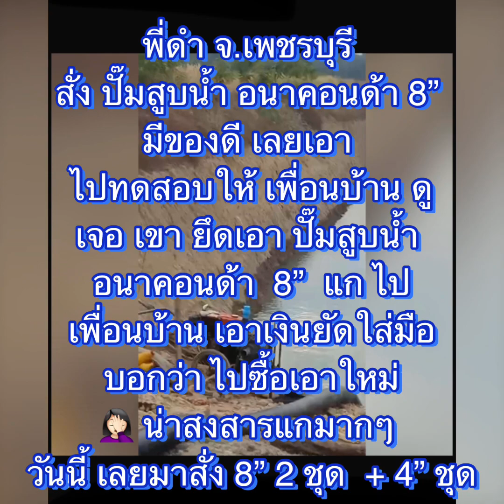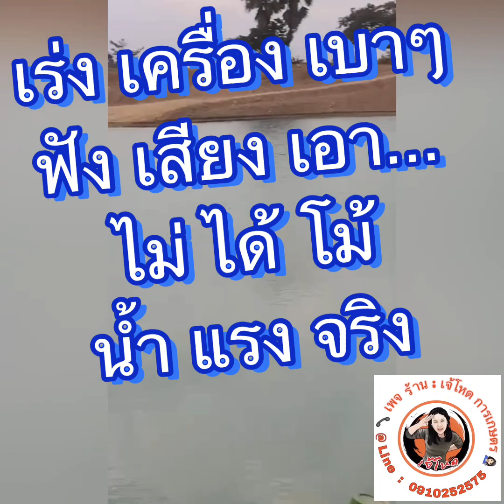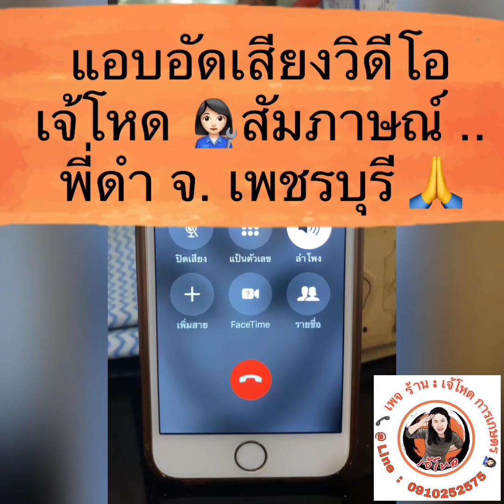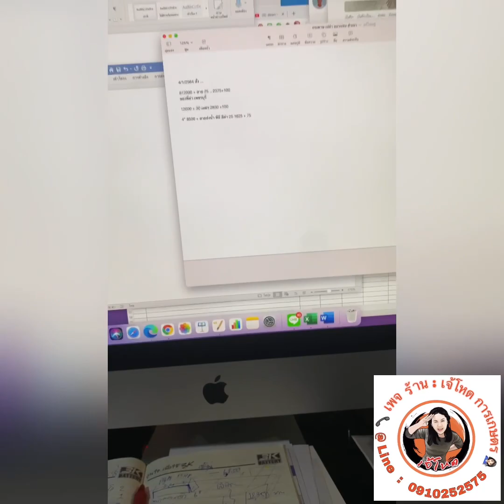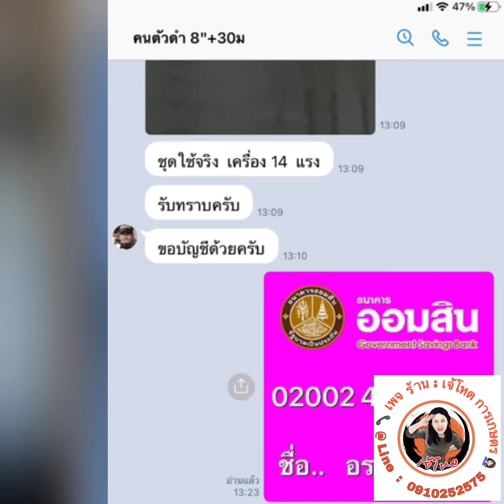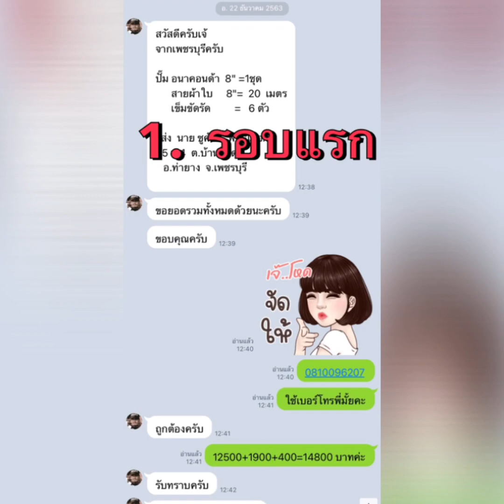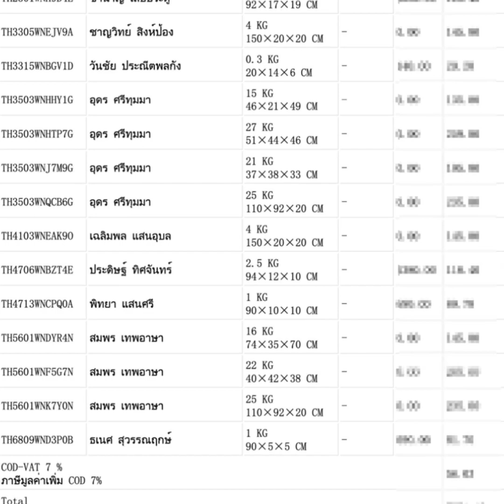พี่ดำ จ.เพชรบุรี รีวิว ปั๊มสูบน้ำ อนาคอนด้า 8” เพลาสายอ่อน ก่อนที่แก จะโดน.. เพื่อนบ้านยึดเครื่องไป